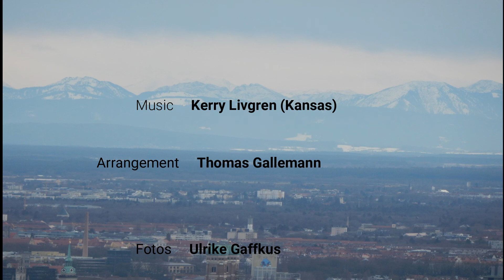Ja griaß Di nacha, du Wind du staubiger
Nach einem Besuch beim 40-jährigen Bühnenjubiläum vom legendären Zither-Manä war ich wie immer begeistert von seiner Art Musik zu machen. Ein fester Bestandteil seines Programms sind immer die Tradimix Stücke. Ihm zu Ehren habe ich unser erstes eigenes Tradimix geschrieben, ich hoffe es werden noch weitere folgen.
Dem Zither-Manä wünschen wir noch ganz viele Jahre bei bester Gesundheit und hoffentlich mit noch vielen kreativen Ideen und jeder Menge Auftritten. :-)